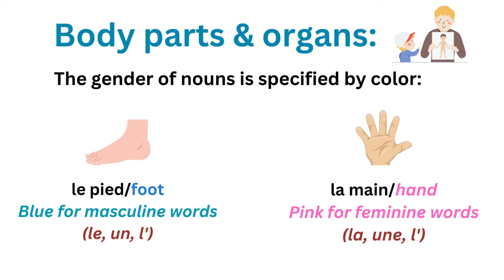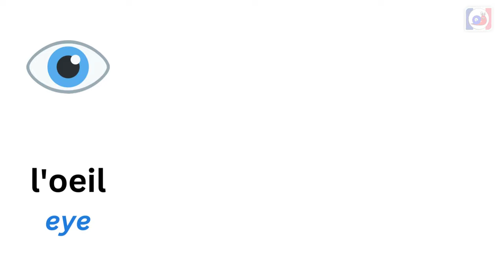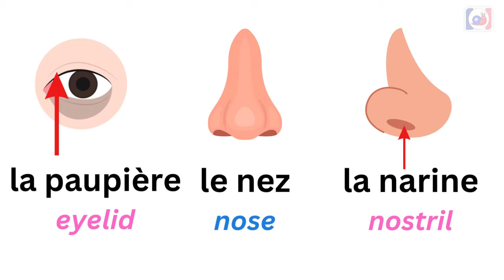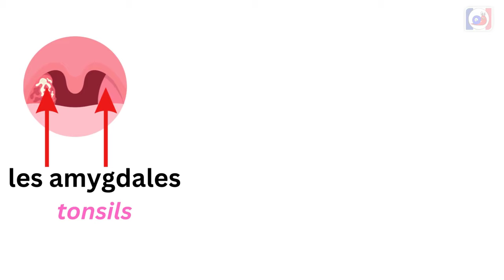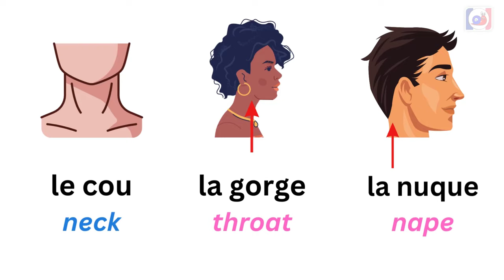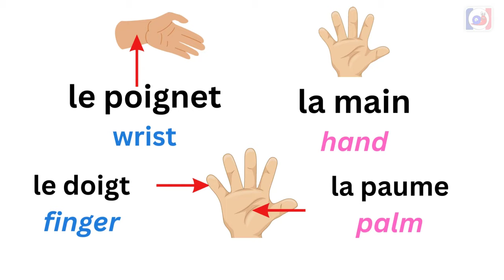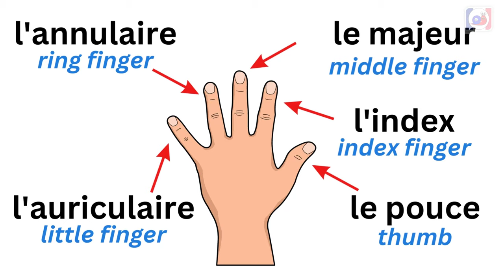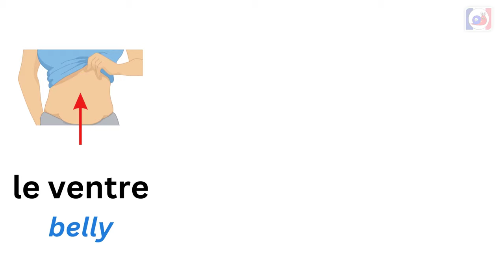Learn French Vocabulary: Body parts & Organs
Bonjour, welcome to learn French with Escargot!

Get ready to learn 80+ French words related to the human body. Learn the common nouns for body parts and organs in French. Whether you're new to French or want to enhance your skills, this video can help you expand your vocabulary about the anatomy in French and improve your communication.

I repeat each word twice. One time slowly and one time at a natural pace.

The blue color is used for masculine words, and pink for feminine words.